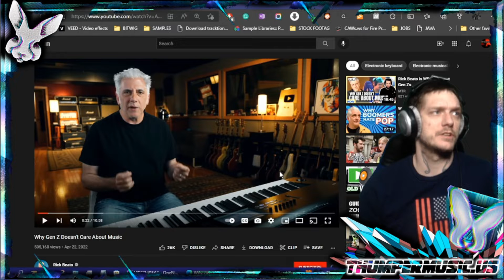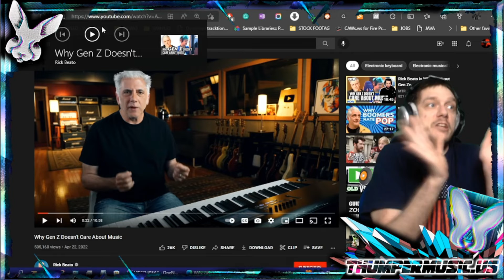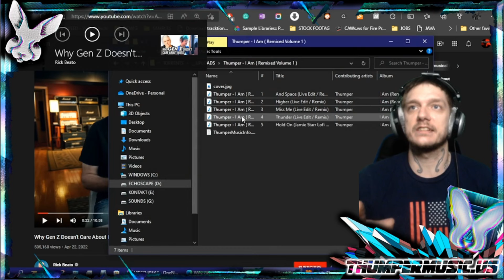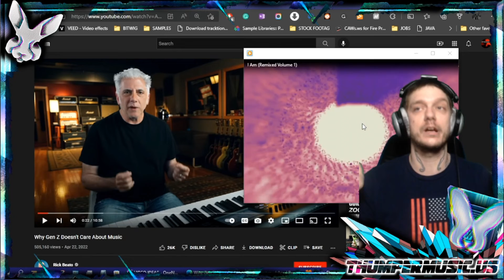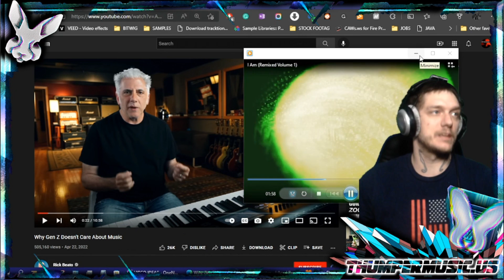Does Gen-Z not care about music? Or do they consume it differently.. @RickBeato reaction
Thumpermusic.us

Support @  ThumperMusic.us